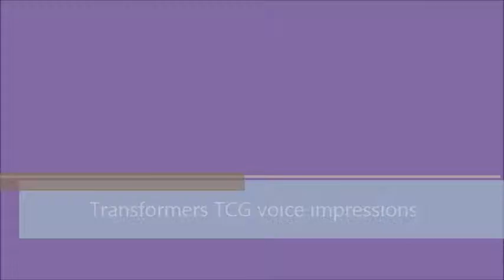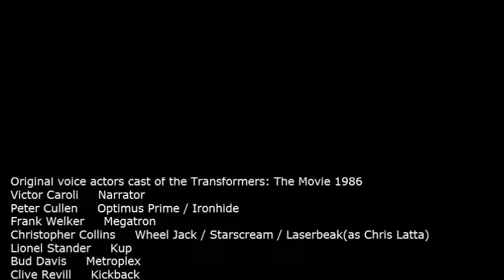Transformers TCG w/ impersonations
My take on voicing a very small part of my Transformers tcg set.
I'm not a professional voice talent, but I try.

Facebook FalconAshe K